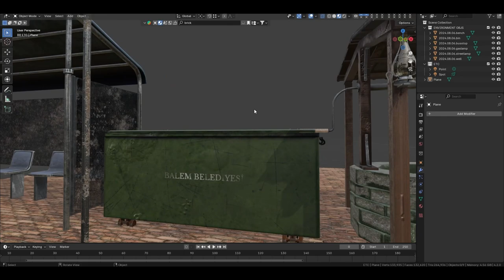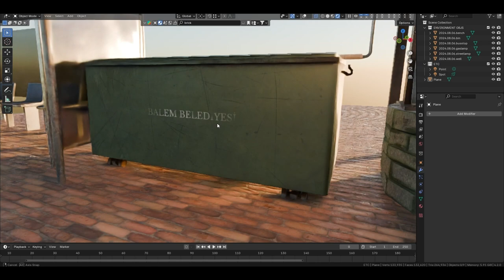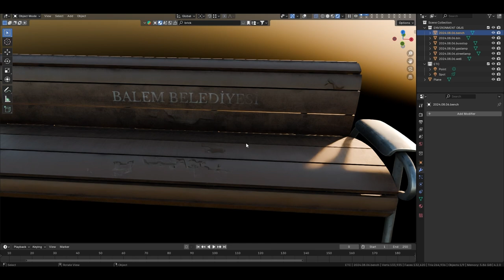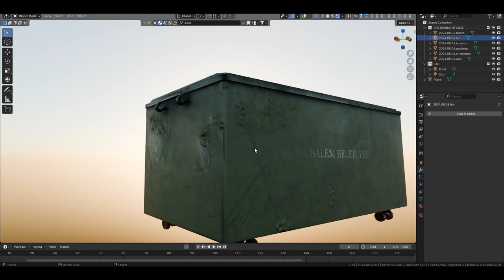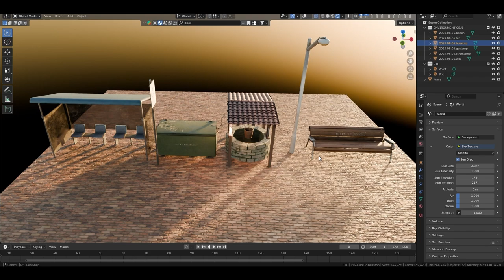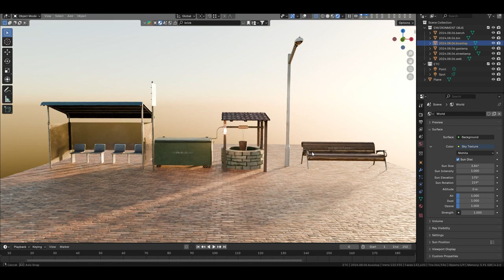Environment Objects Final Blender 3D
TR- Bir oyun projem için 3D çevre objeleri tasarımı aşamalarım. Bu çevre objeleri tasarımını Blender Programında yaptım. Çalışmalarım devam edecek.
EN- My 3D environment objects design stages for a game project. I made this environment objects design in Blender Program. My work will continue.